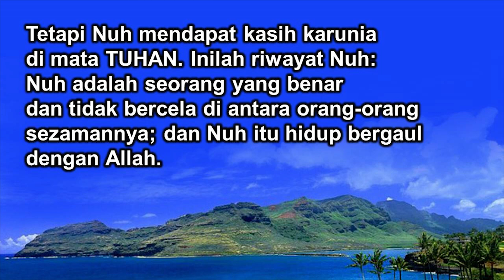Kotbah Kebaktian Umum 19 Juli 2020